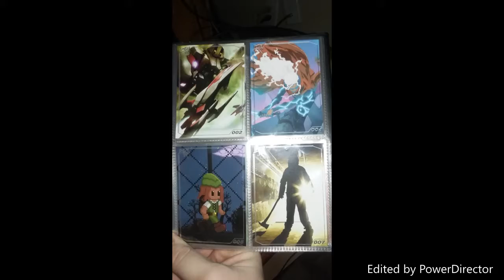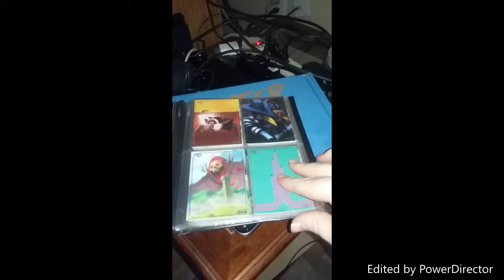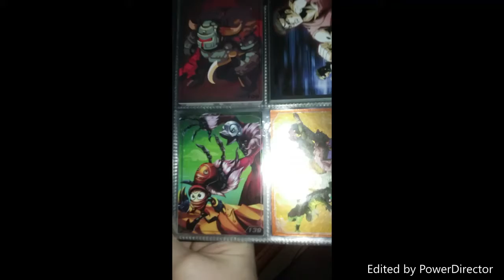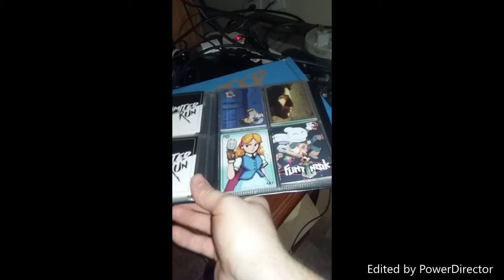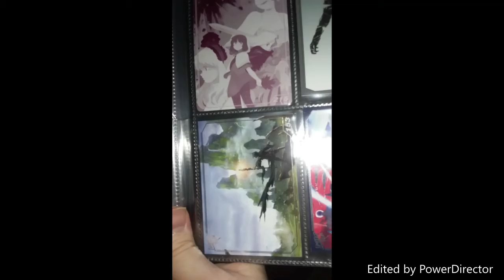MY LIMITED RUN GAMES 2nd YEAR ANNIVERSARY AUGUST 19TH 2016 - AUGUST 19TH 2018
I only do this for you the viewer. Thanks for all the support you guys give me I appreciate it alot . - WG89